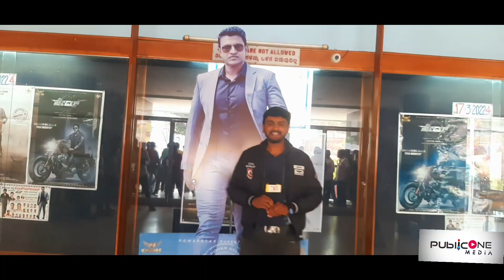James Review | Puneeth Rajkumar | Priya Anand | Chethan Kumar | Charan Raj I Publicone Media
Watch James Review - is an  commercial action filled entertainer starring Power Star Puneeth Rajkumar. Directed by Chethan Kumar, bank rolled by Kishore Productions.
The film is set to release is Kannada, Telugu, Tamil, Malayalam and Hindi languages on March 17th 2022.

Synopsis:
The story revolves around a character named James aka Santhosh Kumar who works as a manager in "J - WINGS ", a security company.
Happy go lucky person, he suddenly enters into a dark market, where he meets power brokers and businessmen who were much active in crime syndicate.
Overall, it is a commercial entertainer with drama, emotions, patriotism and has lots of high-octane action sequences.

Movie Details:-
Cast : Power Star Puneeth Rajkumar, Dr. Shiva Rajkumar, Ragahvendra Rajkumar, Priya Anand, Sarath Kumar, Srikanth Meka, Aditya Menon, Mukesh Risi, Rangayana Raghu, Avinash, Sadhu Kokila, Chikkanna, Anu Prabhakar, Suchendra Prasad, Ketan Karande

Production Banner : Kishore Productions
Produced by : Kishore Pathikonda
Story, Screenplay & Direction : Chethan Kumar
Music Director : Charan Raj
Audio Label : P R K Audio
Stunts : Dr. Ravi Verma, Ram Lakshman, Chetan D’Souza, Arjun Master, Vijay Master
DOP : Swamy J Gowda
Art : Ravi Santehaiklu
Choreographers : A Harsha, Shekar Master, Mohan & Bhuvan
Editor : Deepu S Kumar
DI : Annapurna Studios
Colorist : Raja Reddy
Shooting Location : Hospete, Goa, Hyderabad, Kashmir, Bengaluru.

Teaser Cut : Mahesh S (70mm Reels)
Designer : Ashwin
Team PRK Audio : Satish V, Gururaj R Gangemane, Badarinath Venkatesh